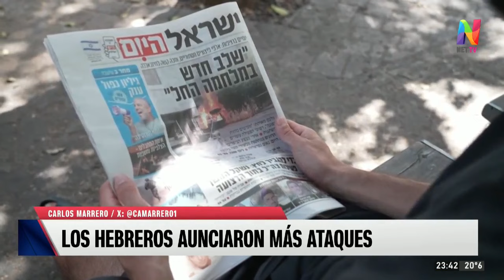Hezbollah prometió "duras represalias" por las explosiones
El jefe de la organización terrorista, Hassan Nasrallah, dijo que "la organización islamista libanesa sufrió un golpe duro y sin precedentes".